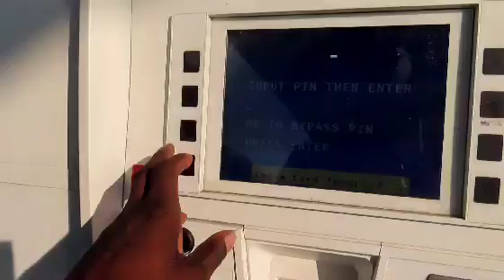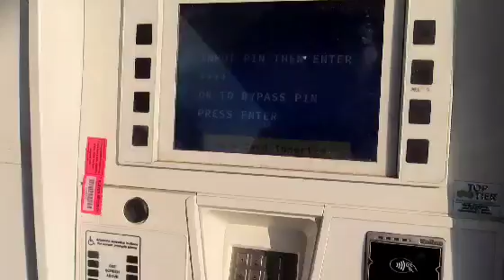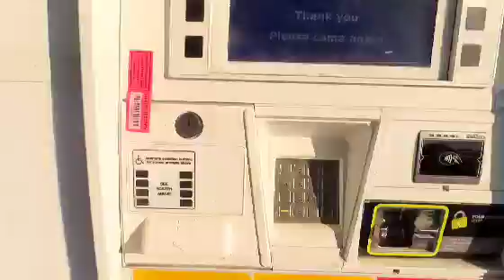2021 Jeep cherokee (She Remembers him ) Even threw the sunglasses 😎🤣🤣 Too funny!!